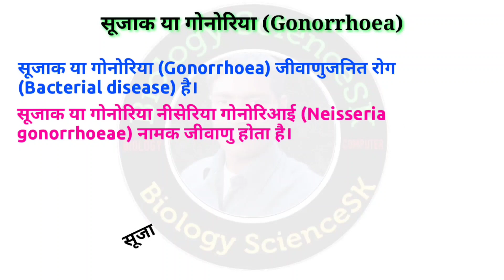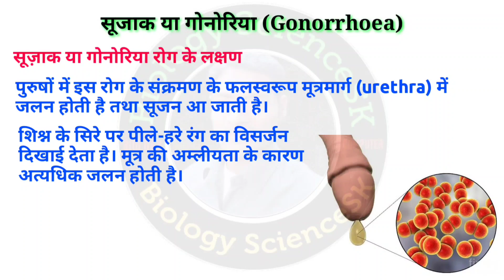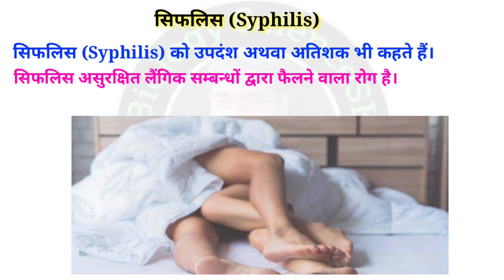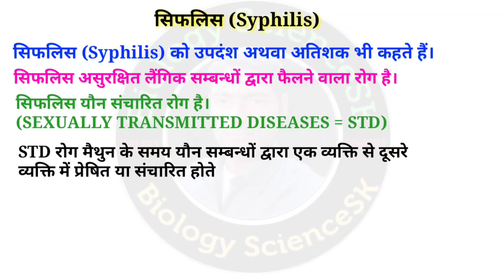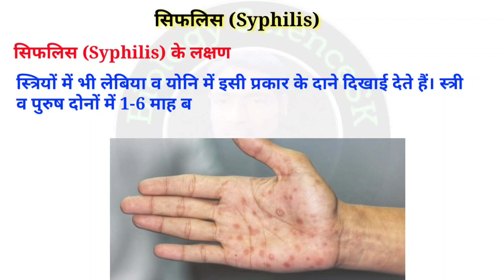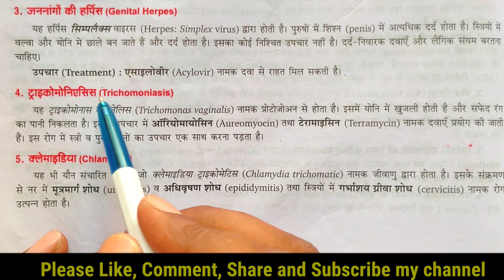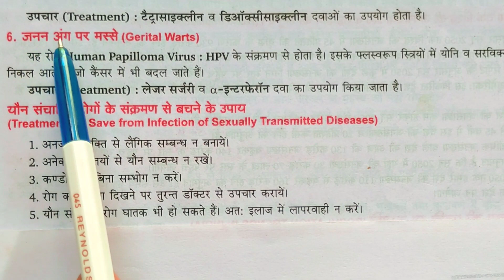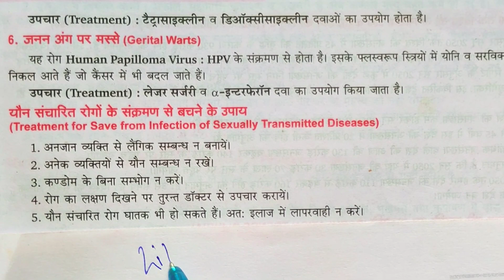Biology class 12 chapter 4 | reproductive health class 12 | janan swasthya | yon sancharit rog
you also search this video -
class 12 biology chapter 4
std rog kaise hota hai
yon sancharit rog kya hai
यौन संचारित रोग क्या है
जनन स्वास्थ्य कक्षा 12
जनन स्वास्थ्य कक्षा 12 one shot
janan swasthya class 12th biology
reproductive health class 12
reproductive health class 12 ncert